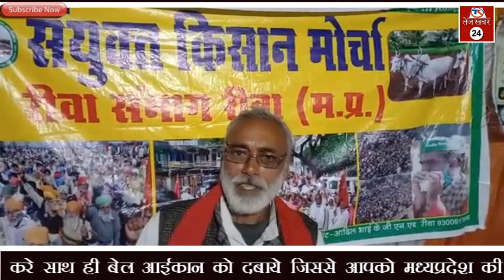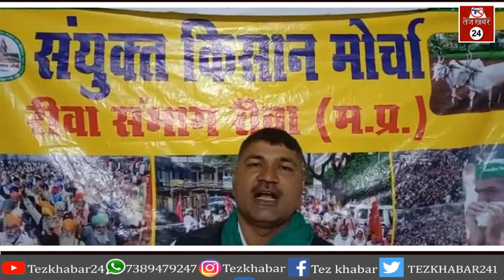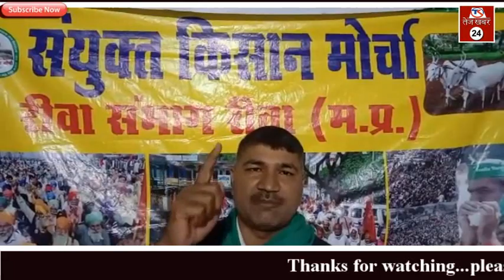रीवा: कृषि कानून के विरोध में किसानों का धरना जारी, संगठनों का मिल रहा समर्थन